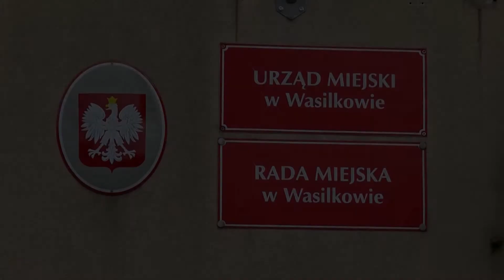Czerwona Strefa w Wasilkowie